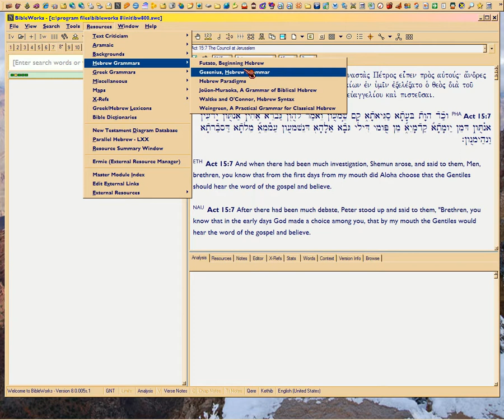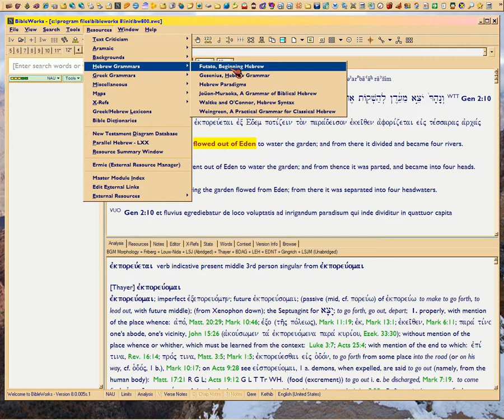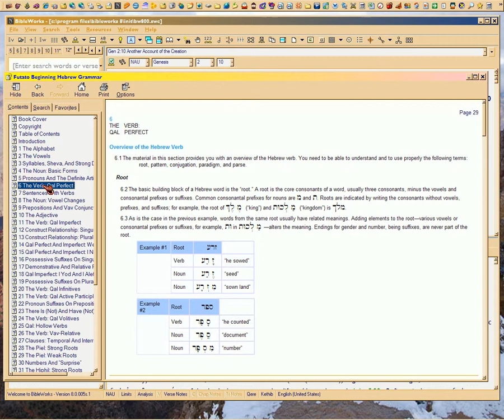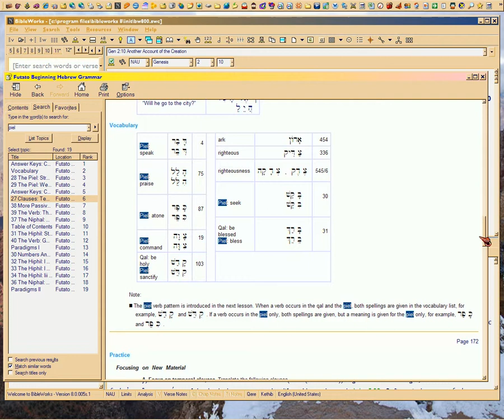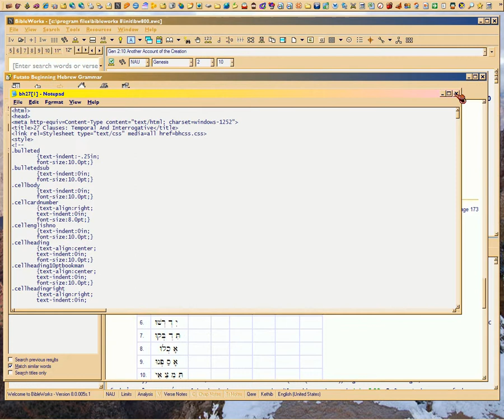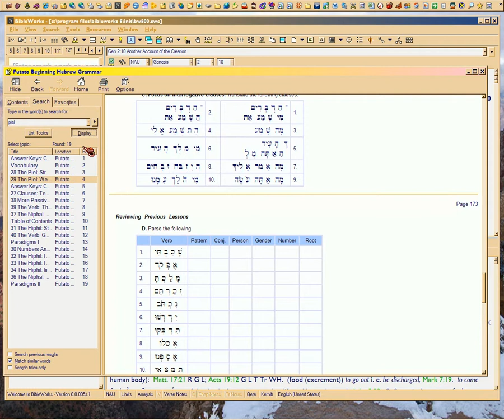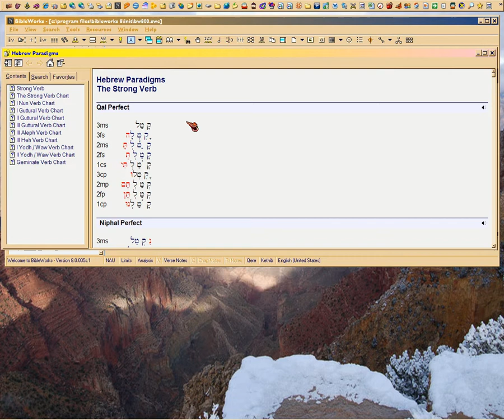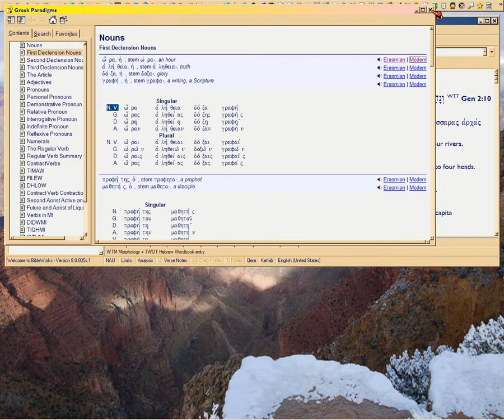6c BW BibleWorks Resources Menu, cont.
More fun with Hebrew Grammars, and how to best search in chm files.  And, now Greek paradigms you can HEAR in two 'flavors', Erasmian or Modern.

By the way, the BW people are trying to help me figure out why the mouse hooks between my recorder and BW8 are jamming so much.  That's how helpful, they are!

Problem might just be, XP's getting old; or, I need a different screen recorder.  Am shopping for one, now.   And, getting a new built-to-spec Win 7 machine for BW 9, which is next on my shopping list.  :)